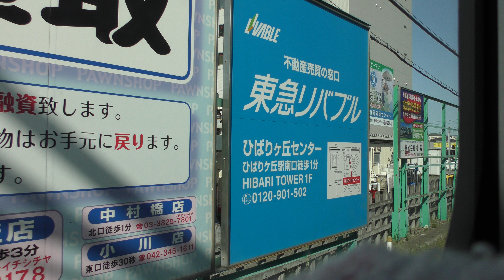【４Ｋ60fps】西武鉄道 飯能駅～池袋駅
5月3日に撮影の時のものです。
動画の加工はしていません、

It was taken on May 3st.
The video is not processed,